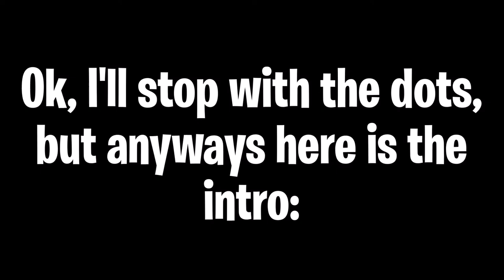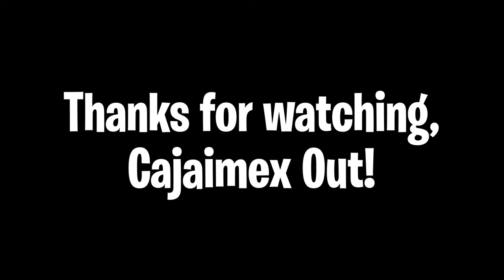New Intro and Outro!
New Intro and Outro! - So, I got a new epic intro and outro. This is made by Acromatic FX (super intro and outro maker). The original video:
Title ► New Intro and Outro!